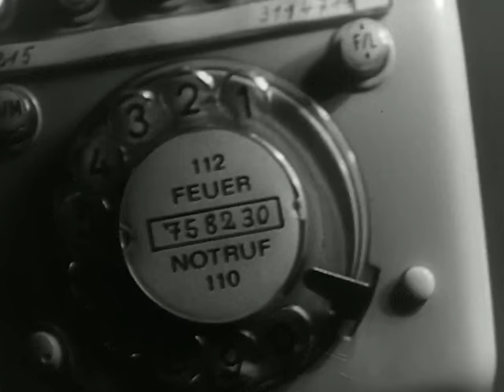Der Kommissar, Staffel 5, Folge 8: Das Komplott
Zwei Stunden nach Dienstschluß ruft der reiche Unternehmer Bachmann durch ein Telefonat seinen jungen Mitarbeiter Steintaler, der noch in seinem Büro arbeitet, zu sich.